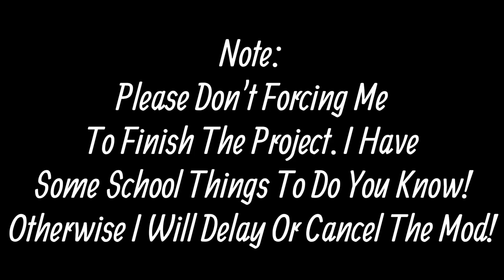Friday Night Funkin VS PT KAI VOL 1 Alpha Teaser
Yeah.. I'm cooking this